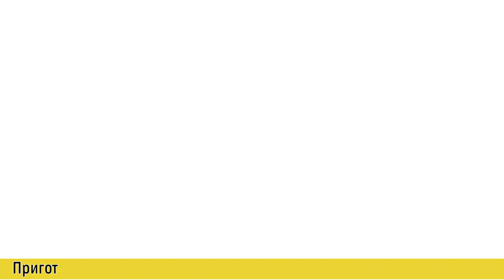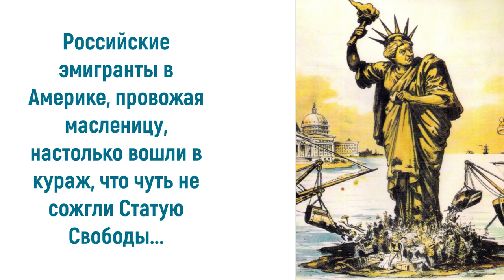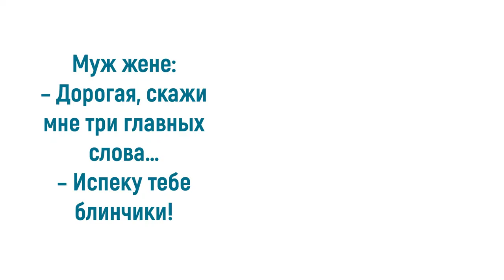Юмор про масленицу: масленица идет, блин да мед несёт...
В любой культуре присутствует свой аналог карнавала. Несомненно, на Руси это была Масленица. Всем известно, что русский народ – веселый и изобретательный. Даже в такой светлый праздник случалось немало неожиданных, уморительных ситуаций на её праздновании. Например, проблемы с поеданием блинов, приездом любимых родственников на праздник или какие-то другие смешные недоразумения, из которых и рождались порой анекдоты и шутки про масленицу. Приглашаю также посетить блог Веры Зайцевой Спасибо.